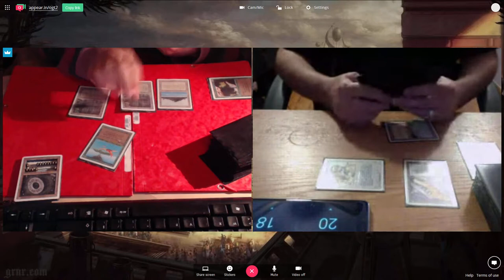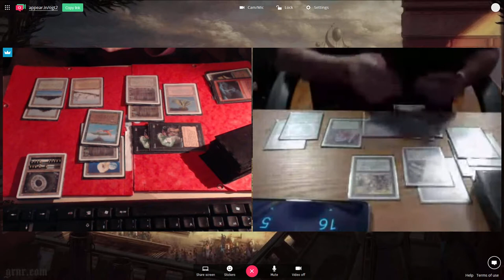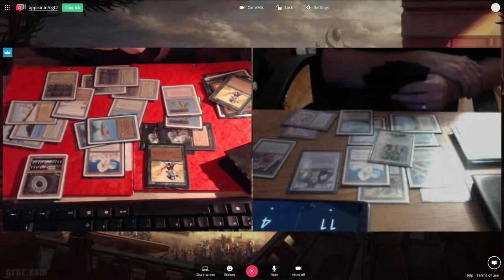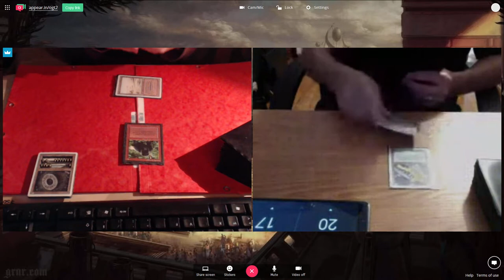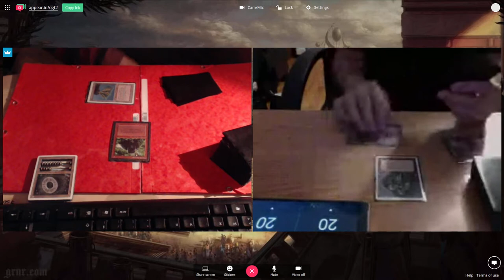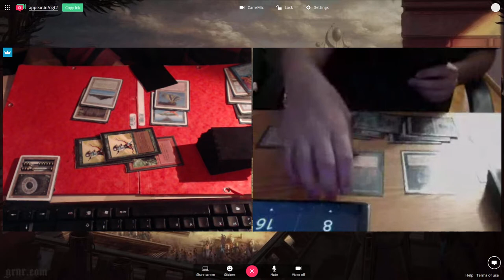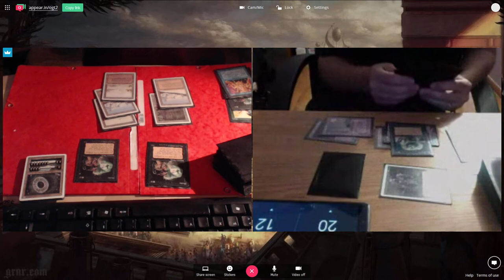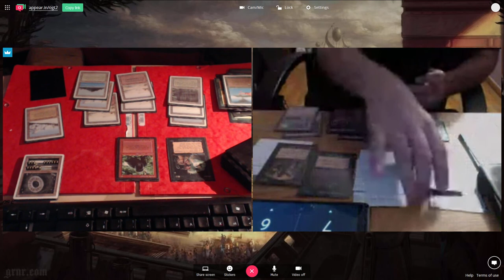OGT2 Gael (Dark Zoo) vs Jason (White Orb) - June 2017 Online Tournament + Bonus casual games